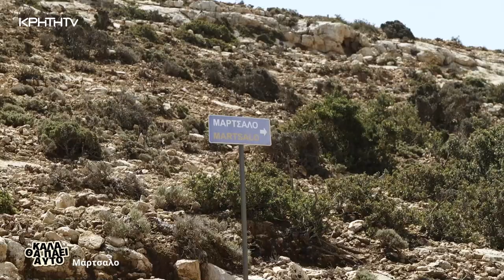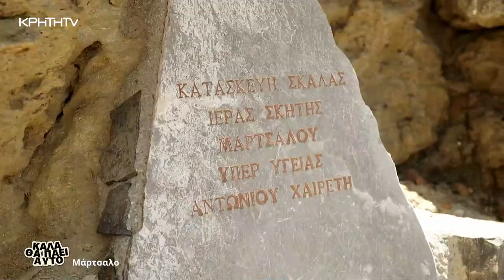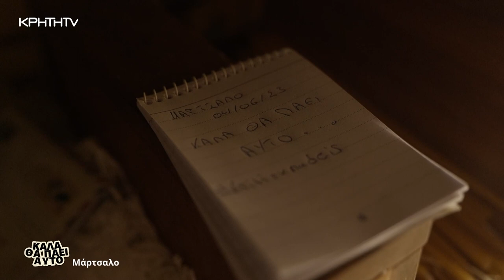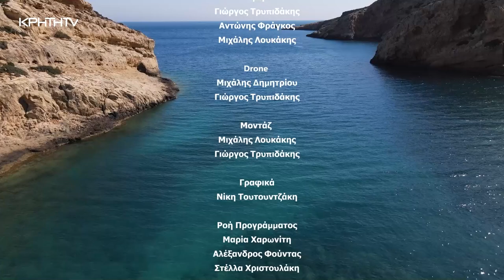ΚΑΛΑ ΘΑ ΠΑΕΙ ΑΥΤΟ | Μάρτσαλο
Καλοκαίρι στην Κρήτη!
Επιτέλους ήρθε και εμείς δεν αφήσαμε την ευκαιρία να πάει χαμένη!
Εννοείται πήγαμε προς το Νότο στο πανέμορφο Μάρτσαλο.
Μάλλον δεν ξέρεις που είναι σωστά;
Έλα παρέα να δεις αυτήν την μαγευτική παραλία, να κατέβουμε το φαράγγι με τους μοναδικούς κρητικούς φοίνικες, να ψαρέψουμε για να φάμε και να περάσουμε ένα βράδυ με συντροφιά τον ήχο της θάλασσας και το φως του φεγγαριού.